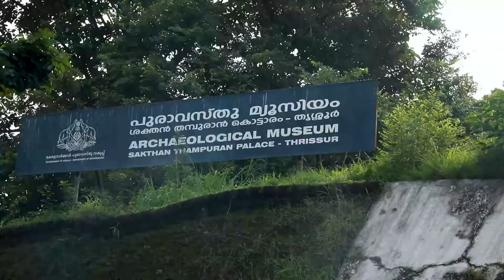Cyclothon 2022 @ Income Tax Department, Thrissur Promo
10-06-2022